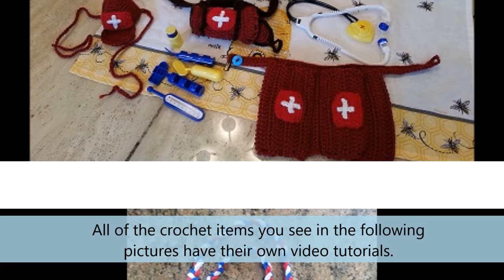Crochet Adorable Pug Amigurumi Dog Part 2 of 2 DIY Tutorial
This is the video tutorial for Crochet Pug Dog Part 2 of 2. This crochet pug dog fits real pet clothes, and collars, sized medium.